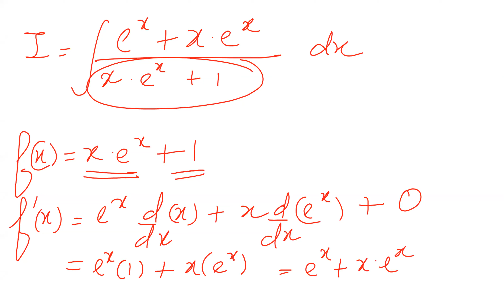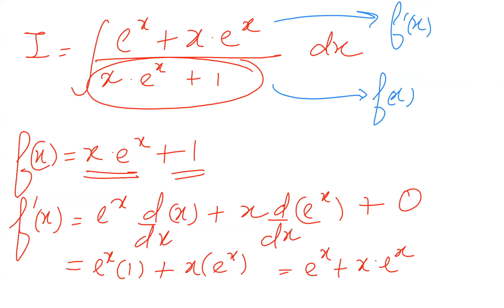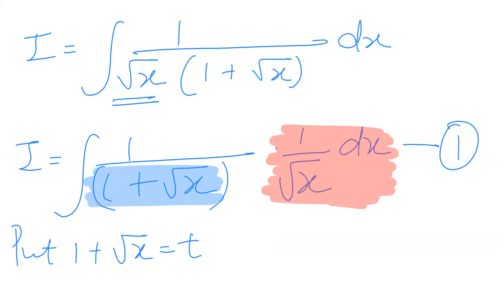MATHS 1 DEFINITE INTEGRATION LECTURE 5